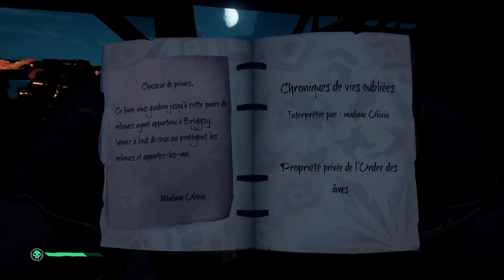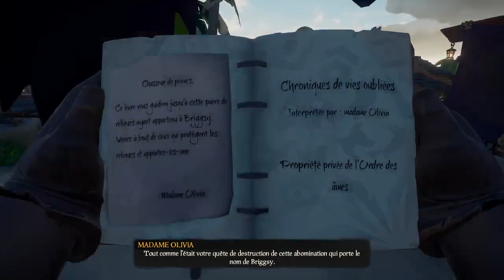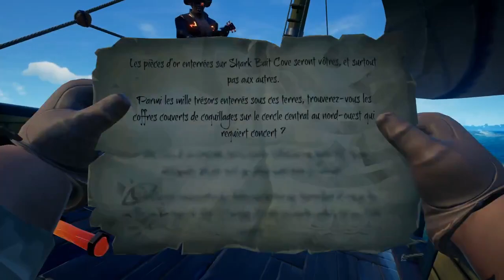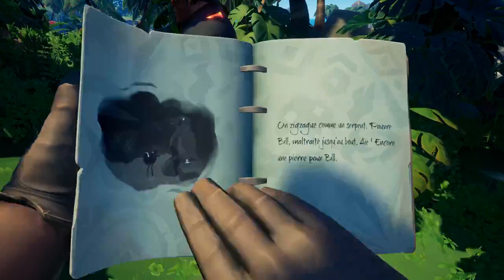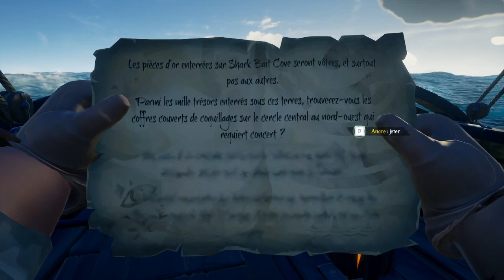Mille sabords ! je débute dans Sea of Thieves